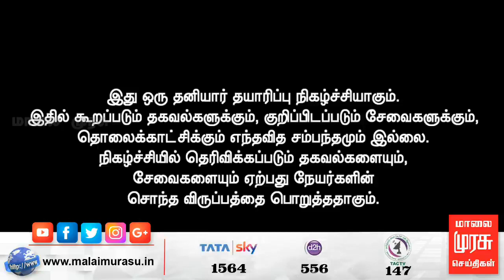எலும்பு முறிவு மருத்துவம் | மருத்துவர் R. S. வேலுமணி